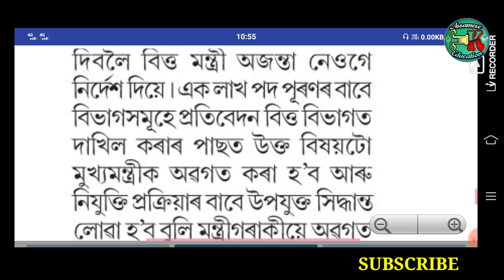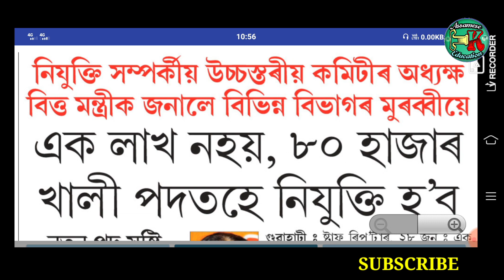Latest Update - তিনিটা বিভাগত প্ৰায় ৮০ হাজাৰ পদ‌ খালী - Assam Govt Recruitment 2021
Assam Education Department recruitment, Assam health department recruitment,assam Home department recruitment almost 80 thousand vacancy 2021.